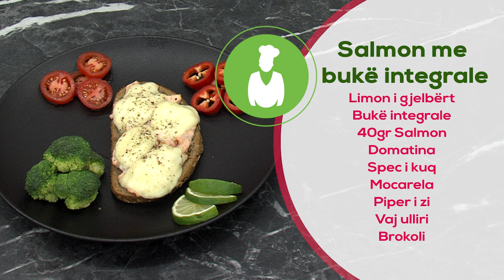Salmon me bukë integrale - FitFood - 08.03.2019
Salmon me bukë integrale

Bukë integrale
Domatina
Spec i kuq
40gr Salmon
Limon i gjelbërt
Brokoli
Mocarela
Vaj ulliri